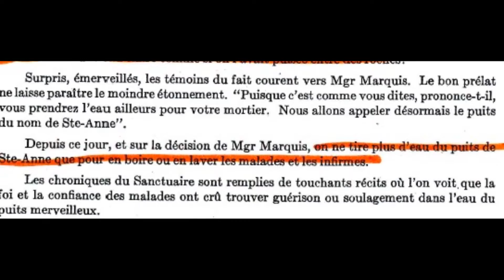Enraciné 7 : Sauver le monde d'un souvenir d'enfance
Enraciné, épisode 7: Sauver le monde d'un souvenir d'enfance (Saint-Célestin Village)

Savais-tu que dans certains villages, il y a des sources d'eau magique? Parfois, cette eau et le souvenir de ses vertus miraculeuses sont notre seul rempart contre des créatures étranges...

Si tu cherches comme il faut sur Internet, tu pourrais même voir les vidéos qui m'ont permis de découvrir cette histoire.

Cette vidéo est une adaptation numérique d'un nouvelle parue dans le recueil Enraciné, de Mathieu Fortin, publié en 2012 aux éditions Les Six Brumes.

Cette adaptation a été rendue possible grâce au soutien du Conseil des arts du Canada, par une bourse Connexion création.

N'hésitez pas à commenter vos propres histoires étranges en commentaire!